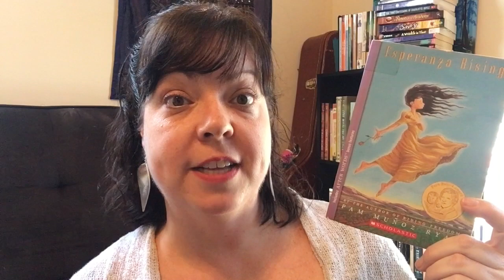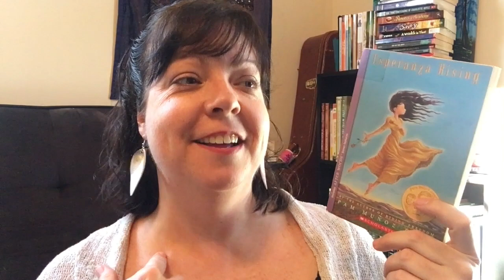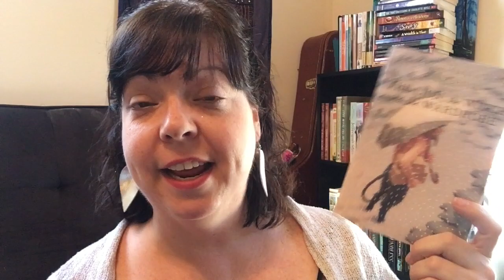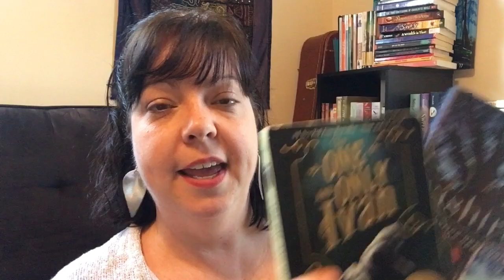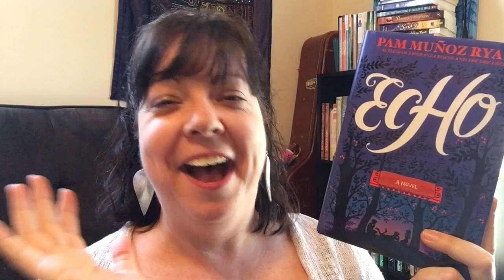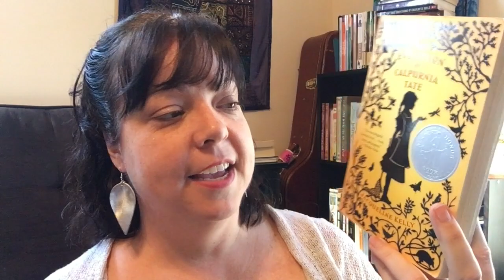MIDDLE GRADE BOOK TAG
Thanks Amanda for creating this great tag!

Esperanza Rising
Chronicles of Narnia
E.B. White box set
Ramona Quimby Age 8
The Twits
Anne of Green Gables series
The Girl Who Drank the Moon
The One and Only Ivan
Walk Two Moons
The War that Saved My Life
The Vanderbeekers of 141st St
Pages and Co
A Monster Calls
Raymie Nightingale
Louisiana's Way Home
The Miraculous Journey of Edward Toulane
The Boy Who Harnessed the Wind
The Invention of Hugo Cabret

(I do get 1 book credit when you sign up!)